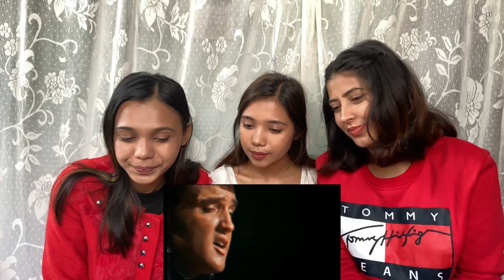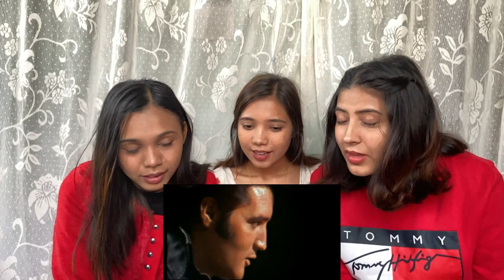NEPALI GIRLS REACT | ELVIS PRESLEY - BLUE CHRISTMAS REACTION | MERRY CHRISTMAS EVERYONE!!!!!!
Hi everyone. Merry Christmas! Watch us react to BLUE CHRISTMAS by ELVIS PRESLEY.

If you want to see videos of Floor Jansen and Nightwish as well as acoustic guitar covers and no-copyright music then please checkout this channel